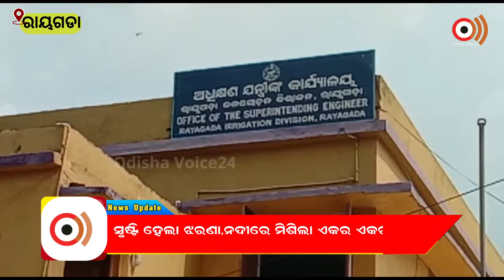Rayagada | ସୃଷ୍ଟି ହେଲା ଝରଣା